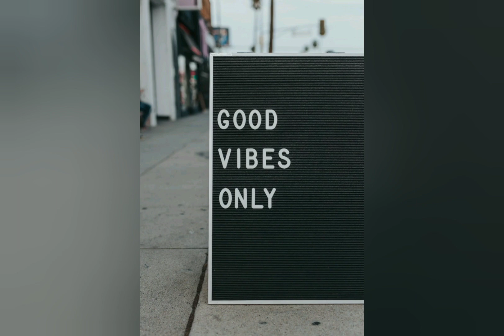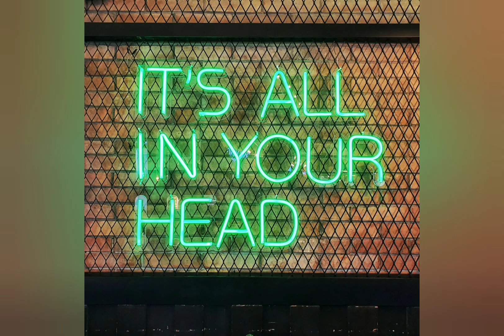INSPIRATIONAL MUSIC#MOST SOOTHING ONE (3 Hours Long-Nonstop)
This is one of the most inspiring music makes you positive. It can help you enjoy and find peace.  This music will help you feel refreshed.
               You can find different kind of relaxation, sleep, healing and meditation music here. It will help you enjoy yourself.
               This is a 3 Hours long video. You can find the same version of it in a 30 minutes long video. Check my playlist ‘MUSIC IS LIFE ITSELF’ if you need to.